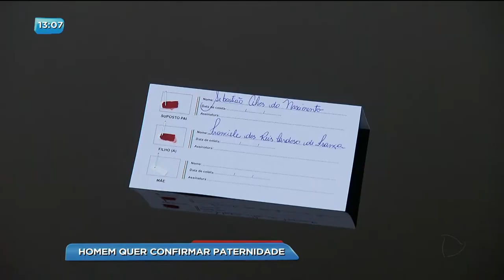BG - Homem quer confirmar paternidade - 27-12-2017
O seu Sebastião foi embora de São Paulo deixando uma filha pequena. Muitos anos depois, ele sonhou com a menina e ligou para ter notícias. Mas acabou descobrindo uma outra filha. A ex-mulher tinha ficado grávida quando ele foi embora.